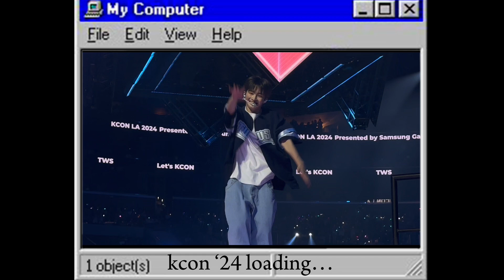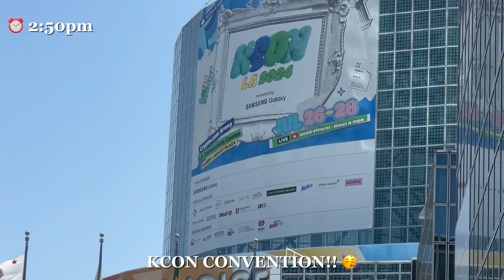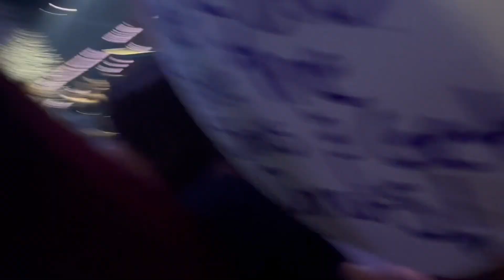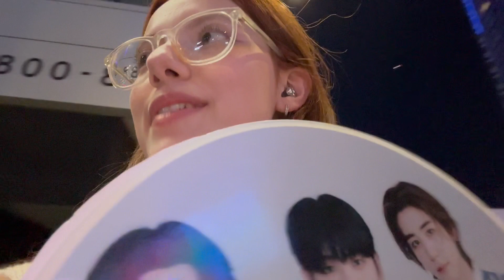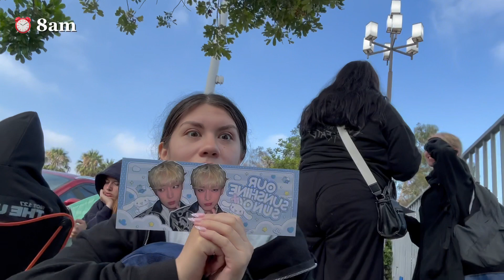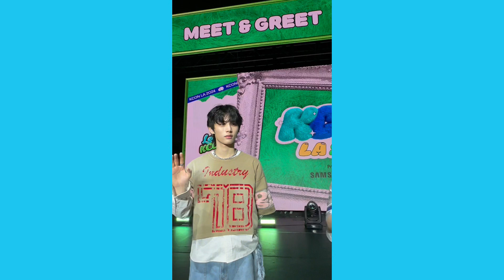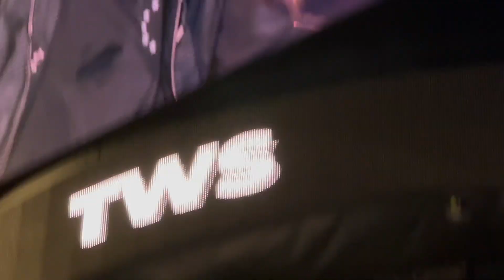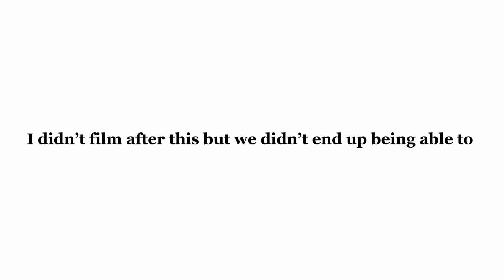[ concert diaries ] KCON '24 VLOG getting barricade, my camping experience, biases noticing me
hii guys!! hope you all liked the video i didn't have much storage on my phone to record as much as i wanted (why there's a lot of time jumps) but i think the video turned out okay! this was definitely one of the best kcon for me yet most tiring LOL i LOVE bonedo soooooo much so seeing them almost everyday this weekend made me so extremely happy i need to see them again :'(( i can talk about bnd all day. if your also a onedoor follow me i need more bnd lover moots!!! comment if you also went to kcon this year and who were you most excited to see ^^

 ⋆ִ: ˖࿐ྀུ 𐦍 SOCIALS  ࣪ ⋆ִ: ˖࿐ྀུ 𐦍